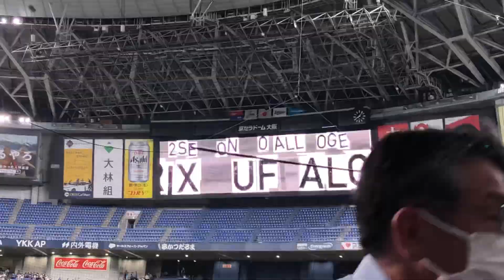イニング間【新ビジョン映像】オリックスバファローズ 山本由伸 2022 オリ姫デー